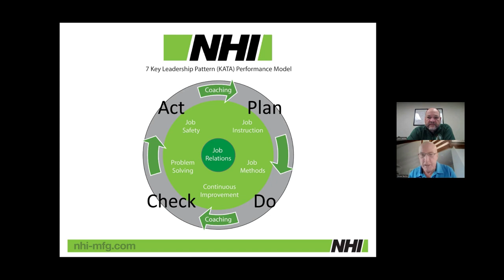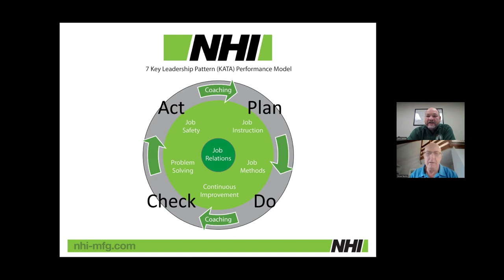Applying NHI’s ‘people centered’ leadership model- John Batten & Oscar Roche